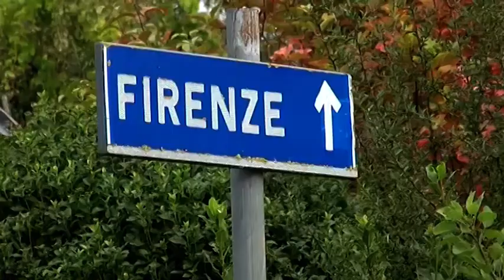"Esempi civili", anche Nonno Romano tra i premiati da Mattarella